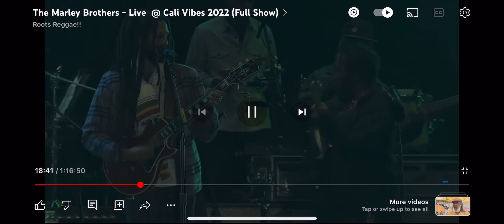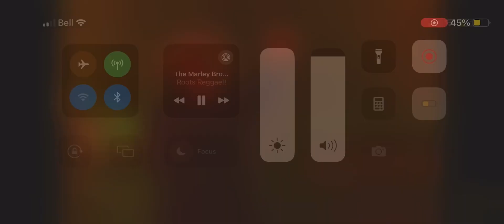Julian & Marley Bros - Running Away | LIVE